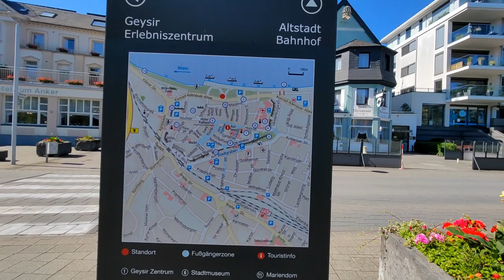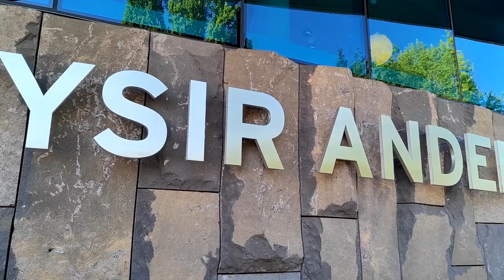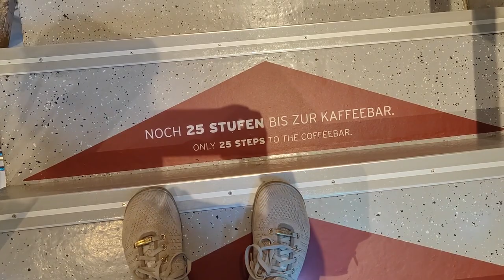Urlaubs Vlog - Weltgrößter Kalt-Geysir, krasse Hängebrücke und verrückter Wasserhahn... | PrimaDina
Mein Instagram 💁🏼‍♀️  @lebensretter_magenbypass
Mein Tiktok 💁🏼‍♀️ @prima.dina

15 % auf Nicer Dicer Produkte ➜ Code: dina15
10% auf alles andere im Shop ➜ Code: dina10

♥︎ Meine Favoriten ♥︎

*Cold Brew Coffee Jar ➜
*Fahrrad Griffe ➜

♥︎ Meine Ausrüstung ♥︎

       [Ich nehme keine Kooperationen an aktuell]

Hier auf meinen Kanal findest du alles zum Thema Food, LifeStyle, Berge, Wandern, Sport, Workouts, Vlogs und vieles mehr 😃 Updates und Tipps zum Abnehmen gebe ich dir auch, da ich mich selbst auf der Reise zu einem schlanken und gesunden Leben befinde 🥑

0:00 Geierlei Hängebrücke
4:08 Burg Lahneck
5:04 Hotel Roomtour
5:41 Sehenswürdigkeiten in Andernach
10:44 Geysir Zentrum Andernach